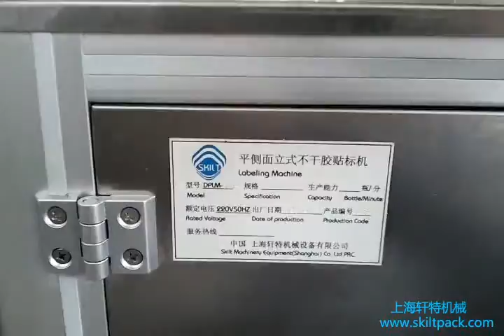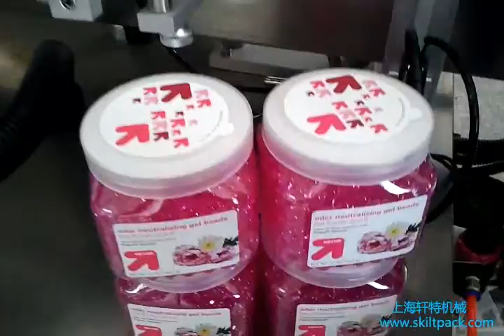Front back and top three sides labeling machine